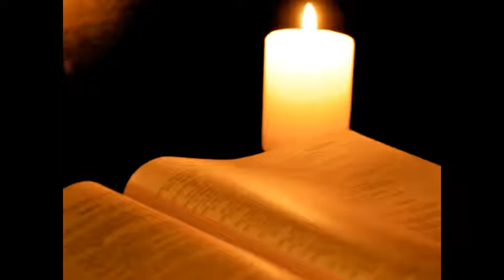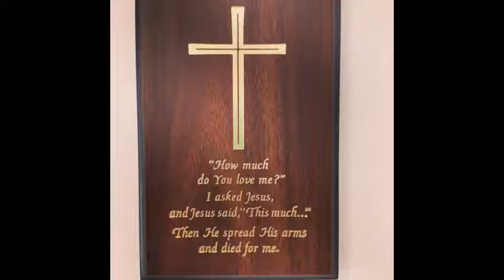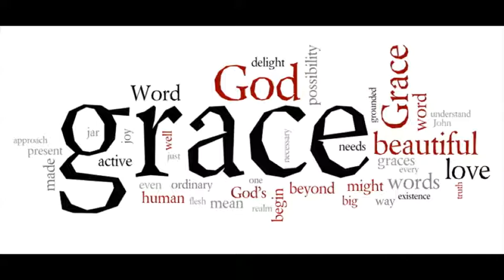When Put to the Test: Galatians 2:15-21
Message about putting Jesus back in the forefront of life and worship.